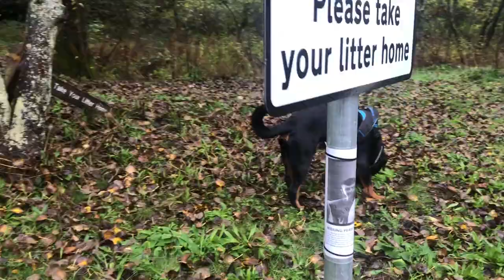Rottweiler walks foothills in the fog